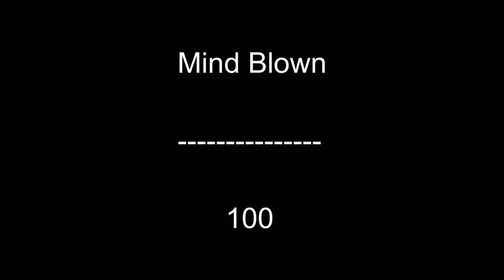OFFENSIVE RAINBOW SIX SIEGE MOMENTS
Sorry Michael Jackson

You've completely wasted your time here :)

Twitter: @BookableAsh (Don't ask, old name I can't change)

Links to all of my friends